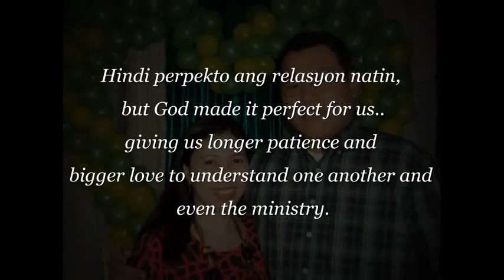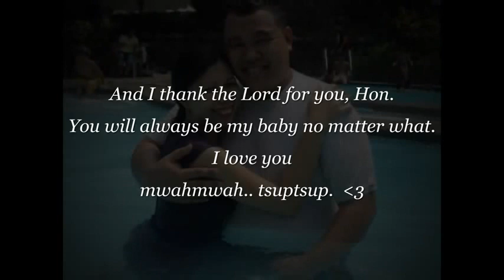The Story of Teofilo and Teofila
My DearestGie commissioned one of my youth staff to create this video for our 13th romantic anniversary in 2012 (since we officially became in a relationship in 1999). Mahal na mahal talaga ako ng aking asawa. Ayiee!